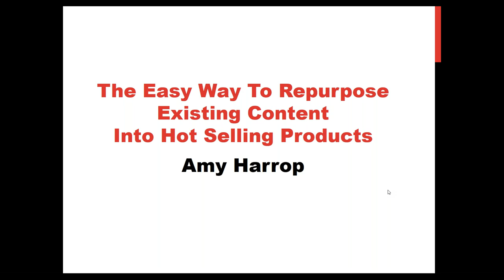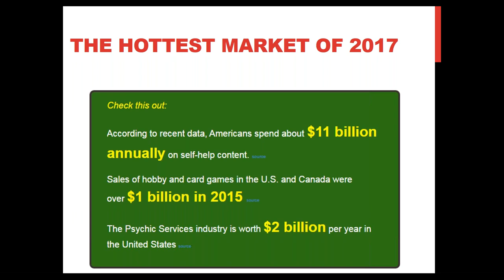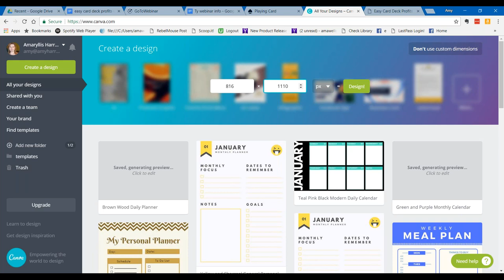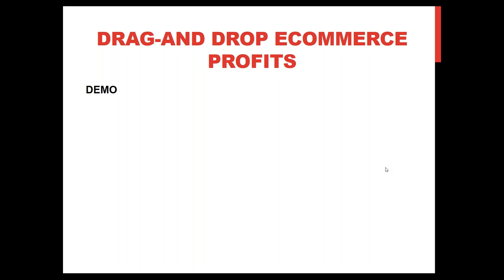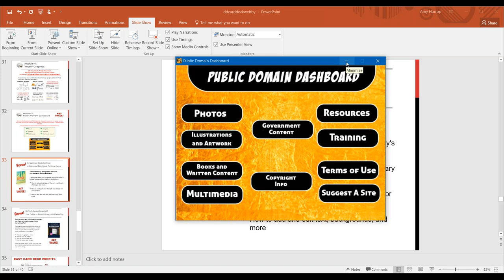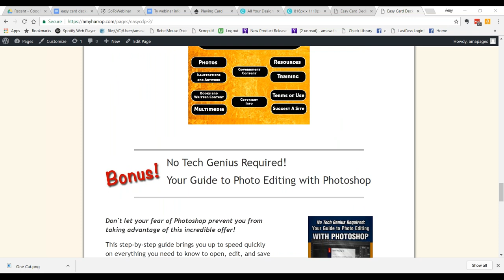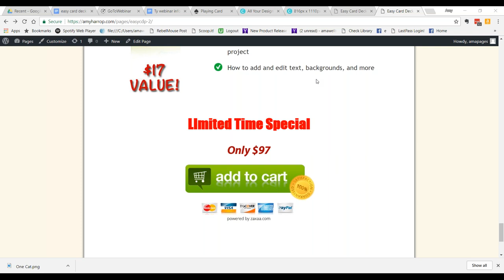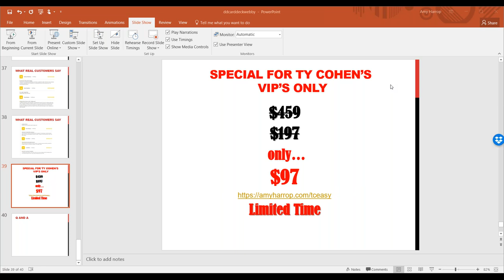The Easy Way To Re purpose Free Content Into Hot Selling Products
Build Your Own Kindle Cash Flow Business Starting TODAY!
++ Enjoy this video? To watch the free kindle cash flow publishing webinar go to;

If you’re ready to learn how to generate 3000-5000 informational product sales every single month with predictability down to the dollar and day … All while someone else does 90% of the work for you!

Watch the free 3 part video that shows how to quickly get started with Amazon Kindle publishing

Kindle Publishing Templates - Get access to time saving templates that help you to publish

Are you using Amazon ads to sell more of your books?

Learn how to use Instagram and And Twitter to drive more readers and buyers to your books

$200k a month with digital content publishing? Watch the video here to see how

We’d love to interview you for our community. Go here to submit a request

Interview Ty for your podcast, YouTube channel or other media outlet